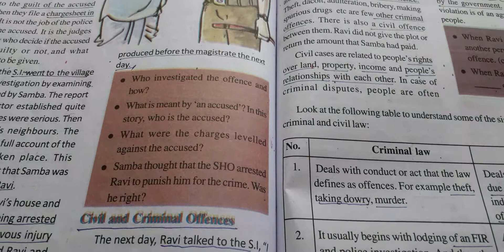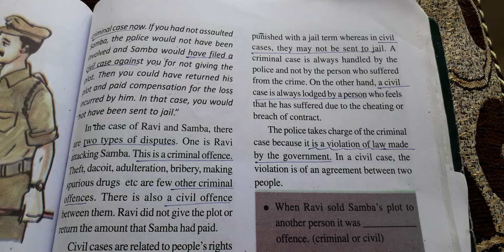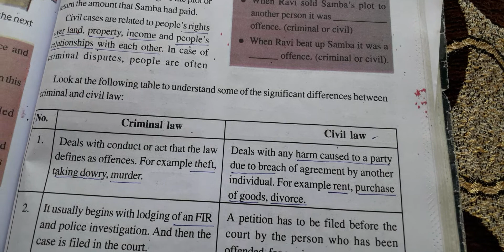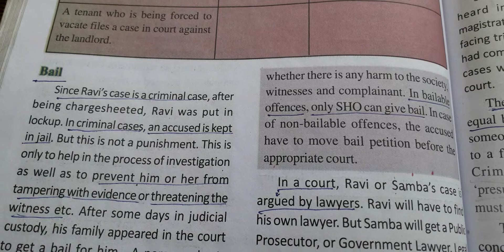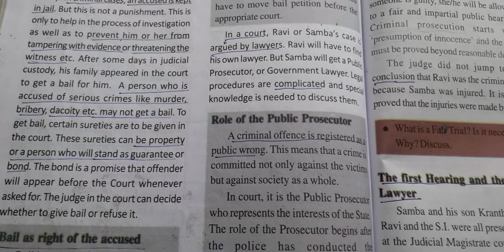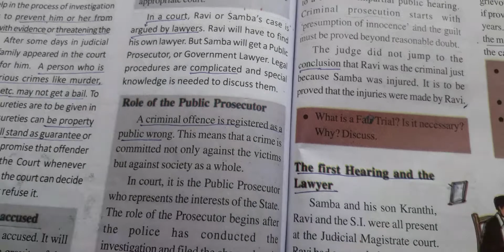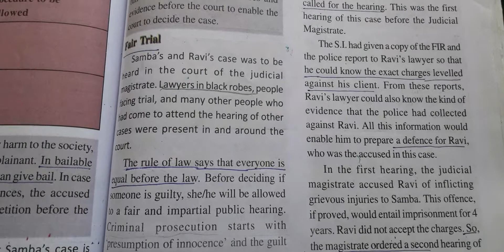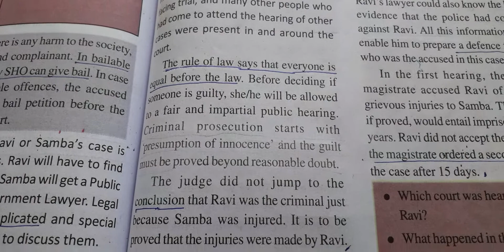Law and Justice - A Case Study, class 8 , part 2, Social